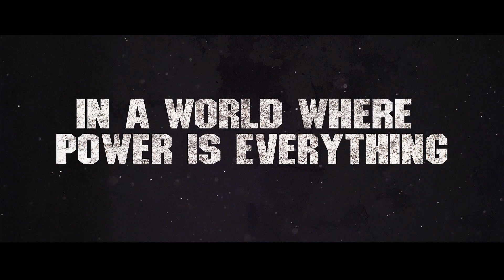Mirzapur Season 4 - Official Trailer | Pankaj Tripathi, Ali Fazal, Shweta , Hritik Roshan| Concept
"Revenge Never Ends"

The Mirzapur Season 4 trailer teases a brutal power struggle as Guddu and Kaleen Bhaiya prepare for an epic showdown. With vengeance, political intrigue, and bloodshed at its peak, the trailer promises a gripping continuation of the crime saga.

Cast: Ali Fazal, Shweta Tripathi Sharma, Pankaj Tripathi, Rasika Dugal, Anjumm Shharma, Isha Talwar
Directed by: Gurmmeet Singh and Anand Iyer

Genre Crime
Thriller
Action
Created by
Karan Anshuman
Puneet Krishna
Directed by
Karan Anshuman
Gurmeet Singh
Mihir Desai
Opening theme "Mirzapur Theme Song"
Composer John Stewart Eduri

At Bollygrad Studioz, our conceptual trailers creatively remix existing film footage to craft fresh, imaginative previews.

Credits:
     Link to Video:    • Tense & Dark Cello No Copyright Cinem...

GD Akash
Editor - Sajad
By Sarika